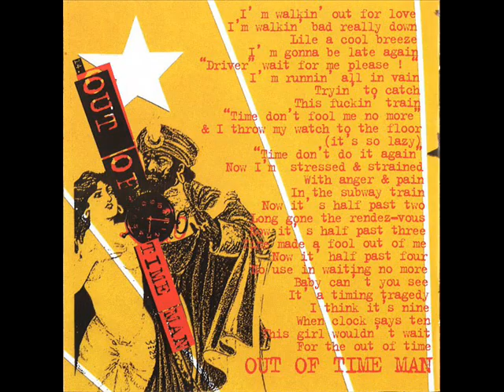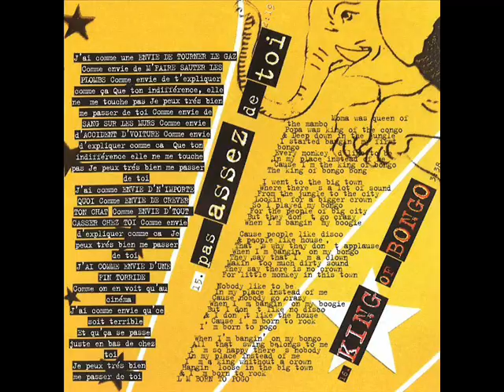MANO NEGRA BEST OF Lo mejor de Mano Negra-Full Album-Album Completo-1998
Lista de temas :

1 Mano Negra 00:00
2 King Kong Five 1:00
3 Soledad 3:00
4 Mala Vida 5:39
5 Sidi H'Bibi 8:32
6 Rock Island Line 12:00
7 Noche De Accion 15:10
8 Guayaquil City 18:00
9 Peligro 21:05
10 Sueno De Solentiname 24:00
11 Indios De Barcelona 26:53
12 Mad Man's Dead 29:18
13 Señor Ma Tanza 31:22
14 Out Of Time Man 35:23
15 Pas Assez De Toi 38:50
16 King Of Bongo 41:14
17 Ronde De Nuit 44:54
18 Patchanka 47:50
19 Salga La Luna 51:00
20 Santa Maradona 54:37
21 El Sur 57:56
22 Long Long Nite (Inedit) 59:00
23 On Telefon (Inedit) 1:03:18
24 Darling Darling 1:04:56

Phonographic Copyright (p) – Virgin France S.A.
Distributed By – Virgin France S.A.
Pressed By – EMI Uden
Published By – Editions Patchanka
Published By – EMI Music Publishing France
Glass Mastered At – EMI Uden

Bass, Vocals – Jo Dahan*
Design [Illustrations] – Olivier Aubry
Design [Typo] – Frank Loriou
Drums, Vocals – Santiago Casariego
Engineer – Chino*, Tomas Arroyos
Featuring, Bass – Jean-Marc "Guilouli"
Featuring, Double Bass, Vocals – Alain Wampas
Featuring, Guest – The Dirty District*, Les Casse-Pieds
Featuring, Vocals – Anouk (2), Jimmy Miller, Napo "Chihuahua" Romero*
Guitar [Lead Guitar] – Daniel Jamet
Keyboards, Vocals – Tom Darnal
Lead Vocals, Guitar – Manu Chao
Percussion, Vocals – Phillipe Teboul*
Trombone, Vocals – Pierre "Kropöl" Gauthe
Trumpet, Vocals – Antoine Chao

4, 6, 7, 17, 19 from the album Patchanka (P) 1988
2, 3, 8, 9, 15, 18, 21 from the album Puta's Fever (P) 1989
1, 5, 11, 12, 24 from the album In The Hell Of Patchinko (P) 1992
14, 16 from the album King of Bongo (P) 1991
10, 13, 20 from the album Casa Babylon (P) 1994
22 from the single King of Bongo (P) 1991
23 from the Bande Originale du Livre (P) 1994

(P) 1998 Virgin France SA Compilation